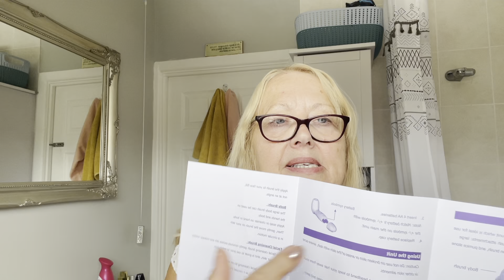AD/Gifted - My Morning Skincare Routine at age 65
Welcome back to my YouTube channel thank you so much for joining me again, or if you are new to my channel thank you so much for clicking on my video, I hope you enjoy this video and consider subscribing to my channel.

Love Lesleyanne ❤️

Your Radiance Spin-Care System at checkout